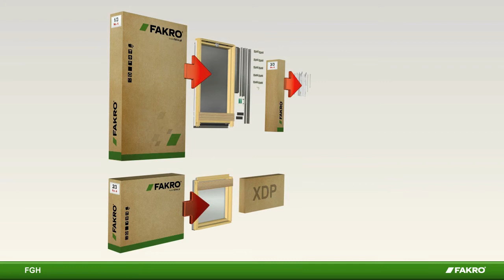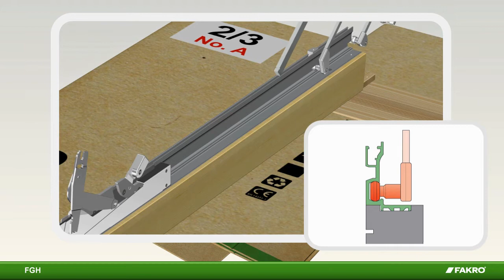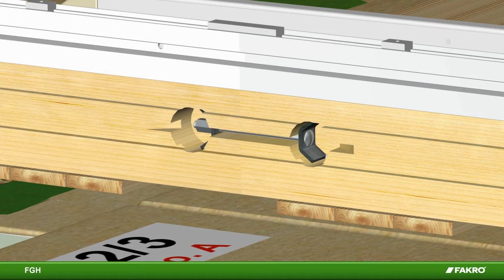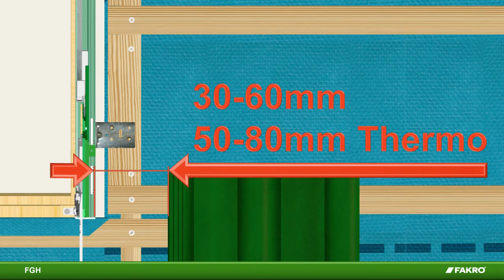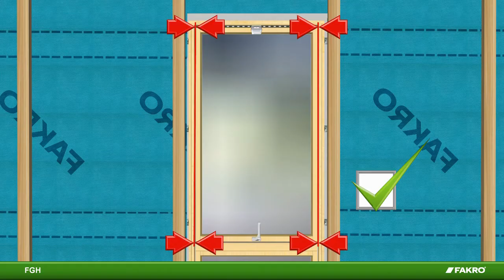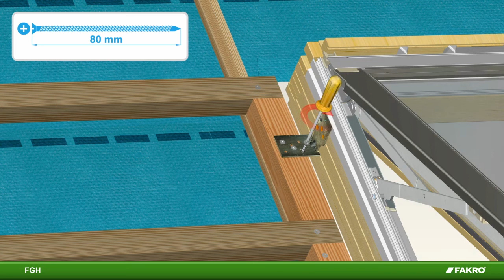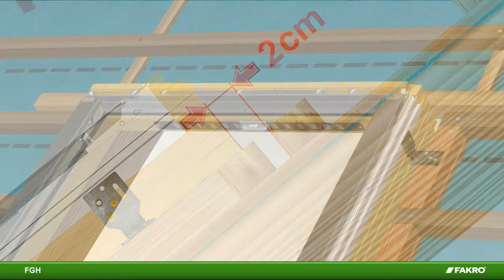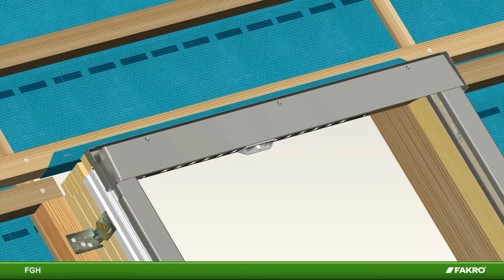FAKRO fenêtre de toit - FGH-V Galeria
Instruction de montage - fenêtre de toit FAKRO
Les fenêtres FGH-V Galeria créent un balcon dans la toiture, lorsque les deux vantaux sont ouverts. Le vantail supérieur s'ouvre par projection vers le haut, alors que l'inférieur s'ouvre par projection vers l'avant, ce qui permet un accès facile à l'intérieur du balcon.